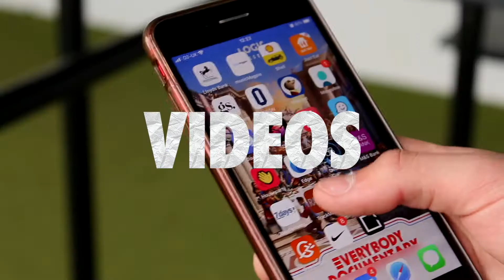Flair Media Sports Reel